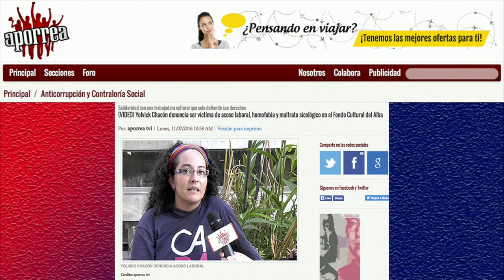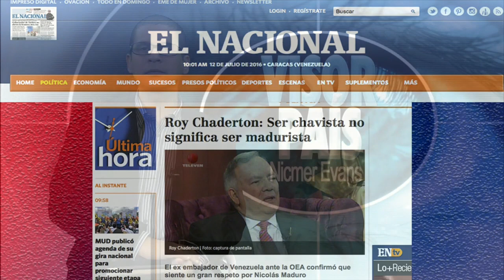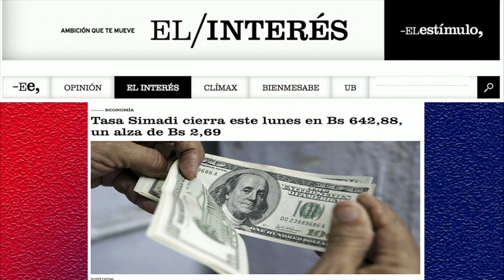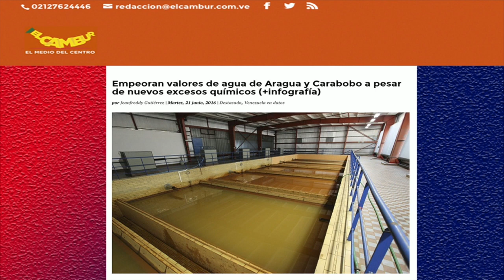Acoso laboral y las mentiras de Maduro en VisorPais